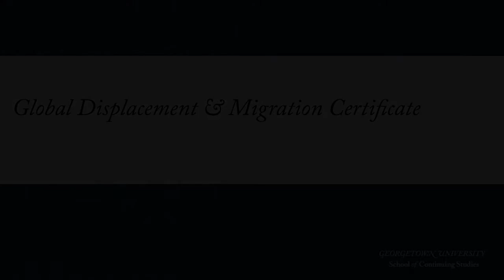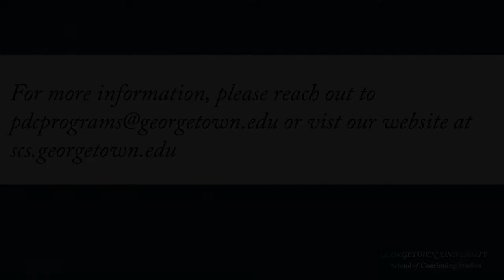Certificate in Global Displacement & Migration Studies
Georgetown’s Certificate in Global Displacement & Migration Studies offers deep knowledge and information about the different groups of people on the move (including labor migrants, refugees, internally displaced, asylum seekers, and others), as well as the multiple causes and consequences of such movements. It also provides a global overview of displacement and migration numbers and trends, drivers of and policy responses to population movements, and the resulting impacts on origin, transit, and host countries.

The program curriculum analyzes demographic trends and migration dynamics, the particular characteristics of labor migration and displacement, the challenge of integration of migrants into receiving societies, environmental migration and displacement, U.S. immigration policy, and global governance. The course will also cover current and emerging issues of concern, including trafficking, internal displacement, and irregular migration.

Throughout the program, you’ll also examine how research questions are answered in an effort to enhance existing knowledge and improve policies and practices. By the end of the program, you’ll have a deeper understanding of displacement and migration trends, drivers, and repercussions on a global scale.

Georgetown University
School of Continuing Studies